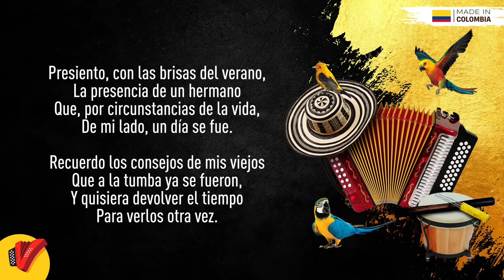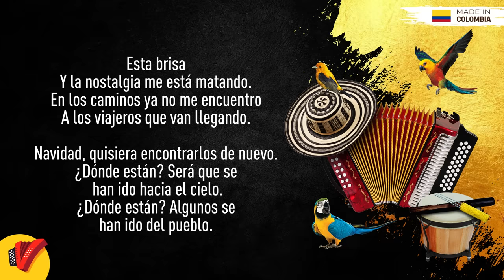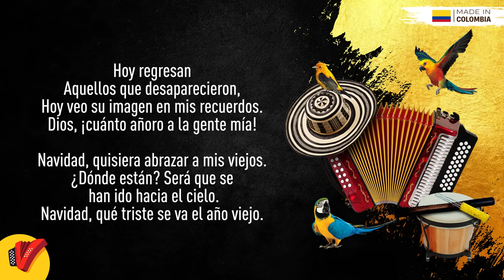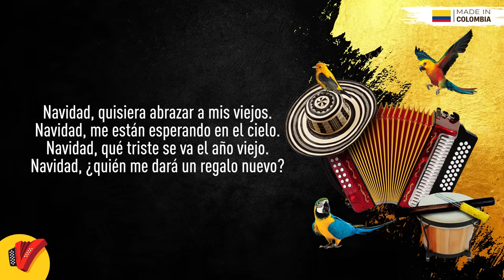Vientos De Navidad, Los Diablitos, Video Letra - Sentir Vallenato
No pares de disfrutar de Vientos De Navidad, un gran éxito de Los Diablitos.

Letra:

Presiento con las brisas de verano
La presencia de un hermano que
Por circunstancias de la vida de mi
Lado un día se fue

Recuerdo los consejos de mis viejos
Que a la tumba ya se fueron y quisiera
Devolver el tiempo  para verlos otra vez

Naavidaaad quisiera encontrarlos de nuevo
Naavidaaad será que se han ido hacia el cielo
Donde están quisiera abrazar a mis viejos

Y siento miedo  pues los amigos que tanto
Quiero este año no han llegado a mi pueblo
Para cantar esos versos viejos esta brisa y
La nostalgia me esta matando en los caminos
Ya no me encuentro  a los viajeros que van
Llegando

Donde están sera que se han ido hacia el cielo
Donde están algunos se han ido del pueblo

Recuerdo cuando aun era muy niño y no había
Luces en mi pueblo y hoy miro hacia el cielo
Y son las mismas estrellitas que un día vi

Regalame un abrazo como hermano tú que
Vienes desde lejos y dale gracias al Dios del
Cielo porque hoy llegaste aquí

Navidad quisiera abrazarte de nuevo
Como estas como te ha tratado este
Tiempo

Si supieras esta alegría que me causa
Al verte nunca te marches para tenerte
Nunca te lleves mis alegrías

Hoy regresan aquellos que desaparecieron
Hoy veo su imagen en mis recuerdos Dios
Cuanto añoro a la gente mía

Navidad quisiera abrazar a mis viejos donde
Están sera que se han ido hacia el cielo
Navidad que triste se va el año viejo

Hagamos la oración de noche buena cuando
Llegue el 2 para recibir el niño Dios que en
Esa noche nacerá

Sera siempre el más lindo de los niños y el más
Grande de los hombres solo brindarle tu amor
Y el siempre te bendecirá

Navidad quisiera abrazar a mis viejos
Navidad me están esperando en el cielo
Navidad quien me dará un regalo nuevo.